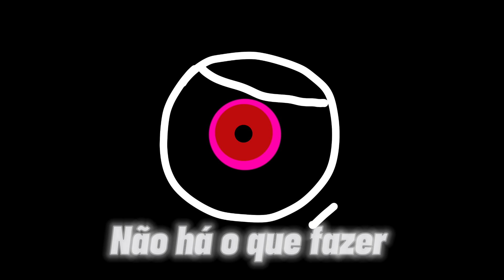Ansiedade - Com letras